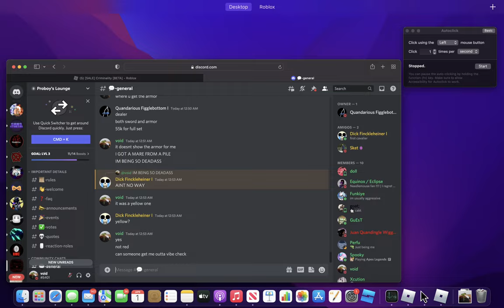Slayer Sword from new yellow pile (Criminality Roblox)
so epic